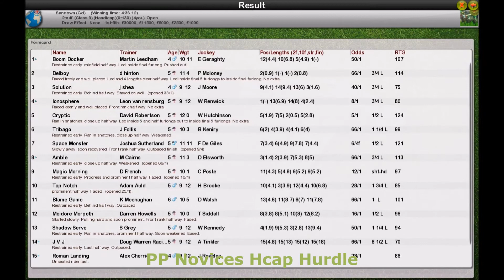Season 3 NH WK9 R14 PP Novices Handicap Hurdle